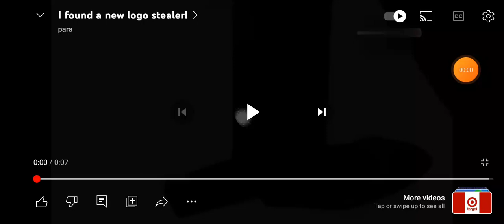Dream 2 (???? China) (Super Rare)